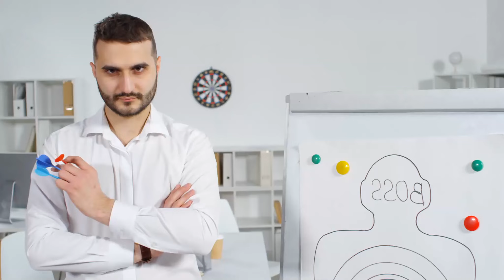Я на тебя в суд подам. Ишь, мошенница! Подруга называется. Моего сынулю в полицию упекла...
Приветствую вас на моём канале историй. Здесь вы услышите много интересных реальных или отчасти историй о жизни, о любви, о мечтах и страданиях… Историй самых правдивых и немного разбавленных выдумкой… Все  фотоматериалы взяты из открытых источников сети интернет. Я не претендую на авторство историй… много историй также взято в общедоступном доступе… Приятного прослушивания ❤️